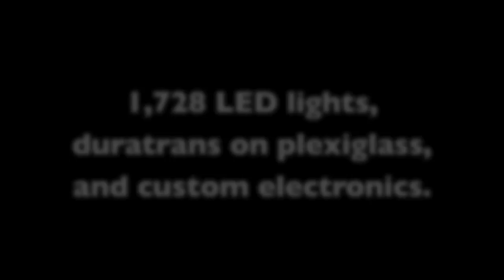Artist Jim Campbell PULSE Miami art fair 1,728 LED art piece - Warholian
For more on the art in your world, follow Warholian.com on Facebook

Jim Campbell (b. 1956, Chicago, IL) is a contemporary San Francisco based artist who primarily works with LED light installations. Cambpell began his artistic career in film making but soon switched to the LED pieces he is known for in the 1980s. His current work combines film, sound, and LED light installations. He has emerged as a leading figure in new media arts.

Exhibited with the Hosfelt Gallery at the PULSE Miami art Fair Dec. 3th-6th, 2010 - Miami, Florida.